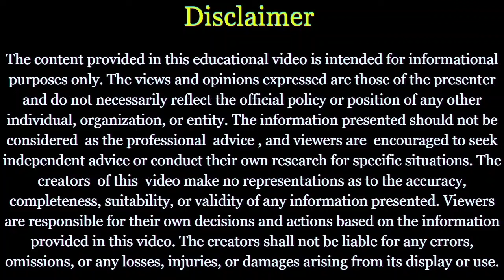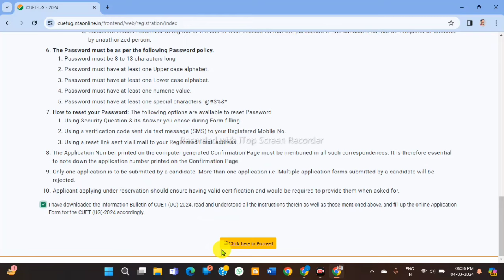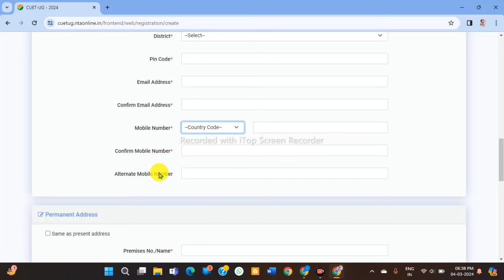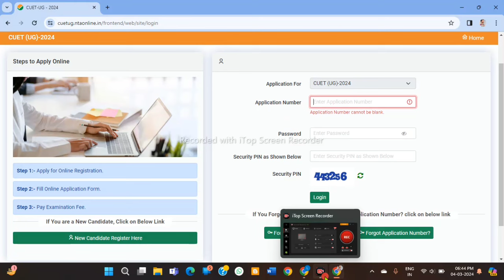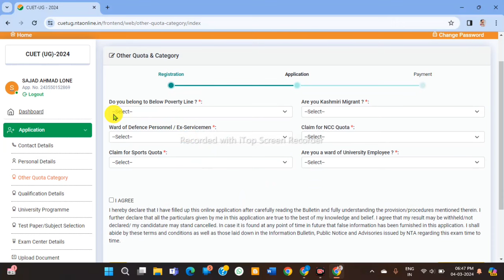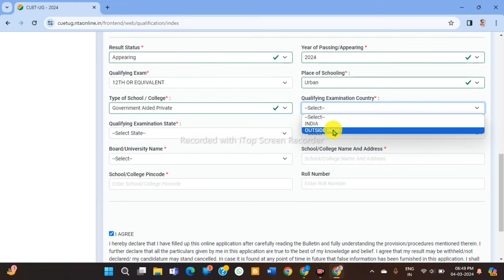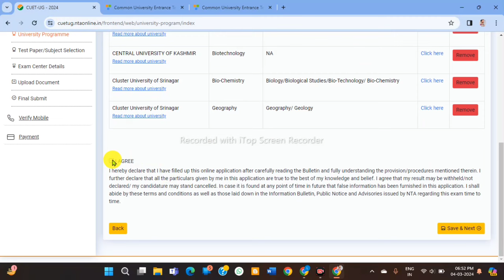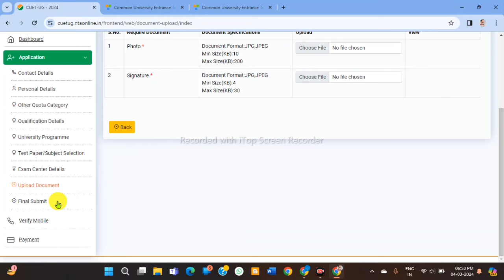CUET UG 2024 Form Filling Process Step By Step ✔️ Form Kaise Fill Kre Mobile Se || Sajad Spraks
Topic:- CUET UG 2024 Form Filling Process Step By Step ✔️ Form Kaise Fill Kre Mobile Se || Sajad Spraks

your doubts. cuet form kaise fill kre. cuet

The information shared in the videos is based on the creator's understanding and should not be considered as professional advice. Viewers are encouraged to conduct their own research and, if necessary, consult with qualified professionals for specific guidance. Sajad Speaks is not responsible for any actions taken by viewers based on the information presented in the videos. Any external links or resources mentioned are for reference purposes and do not imply endorsement. The channel aims to promote learning and critical thinking while fostering a respectful and inclusive community.

Tags 🔑